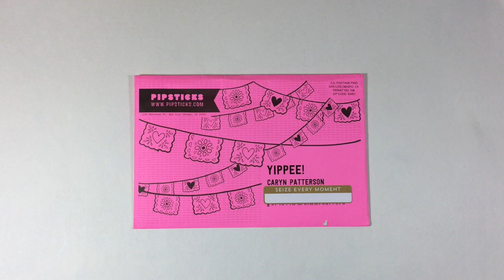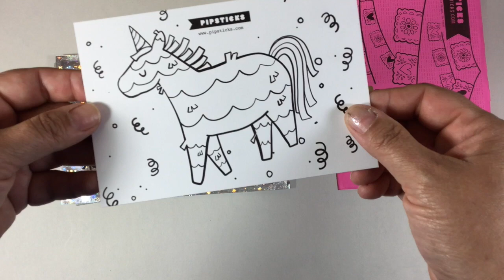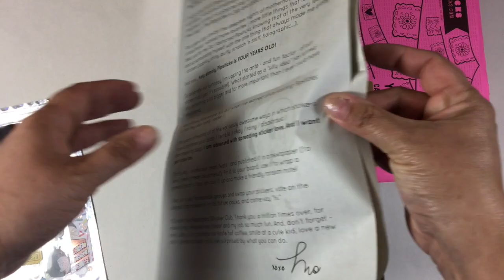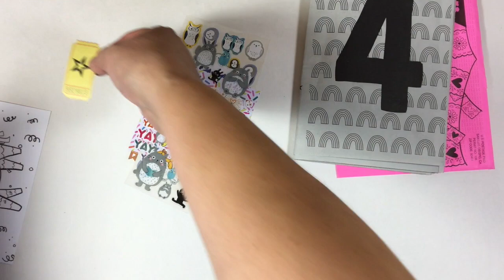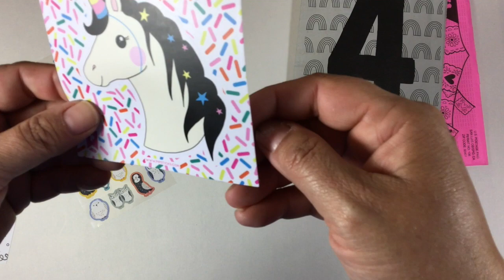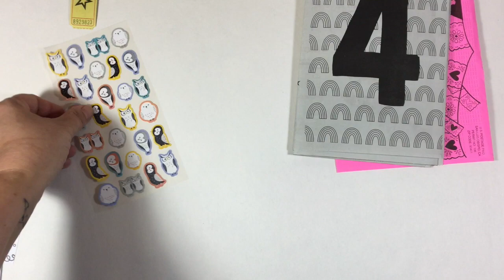Pipsticks Opening | September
The mail came! Here is what may be my last Pipsticks subscription delivery.  I really enjoyed it, but the budget requires some room for other things...*sigh.*